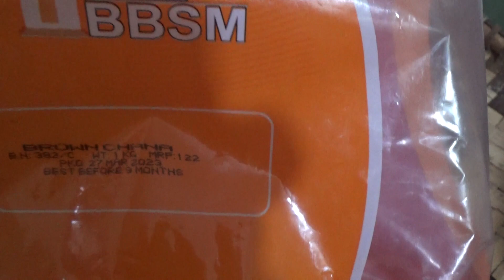चना भुट्ने तरिका